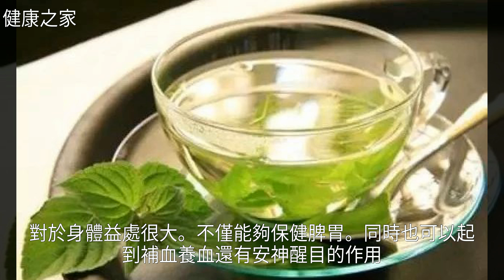養生茶飲用不當，會成為傷身利器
養生茶飲用不當，會成為傷身利器養生茶飲用不當，會成為傷身利器中 醫 , 枸 杞 , 金 銀 花 , 玫 瑰 花 茶 , 美 容